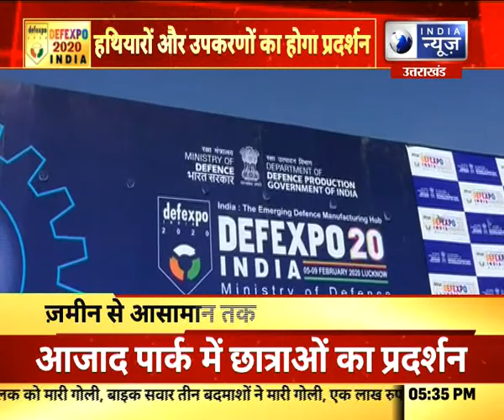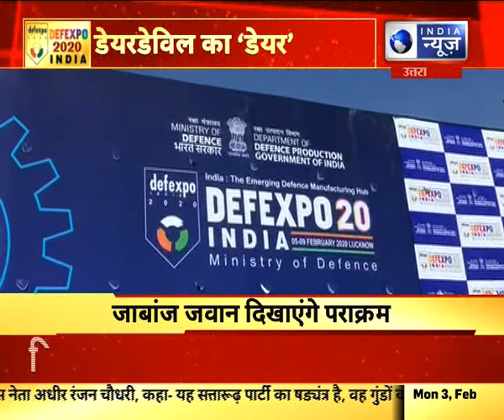हथियारों का सबसे बड़ा मेला, डिफेंस एक्सपो